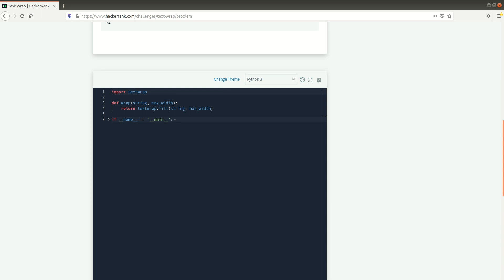Python Strings - Text Wrap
HackerRank - Python Strings - Text Wrap